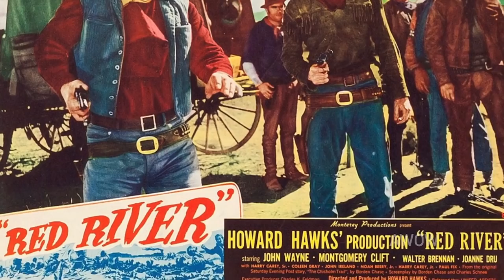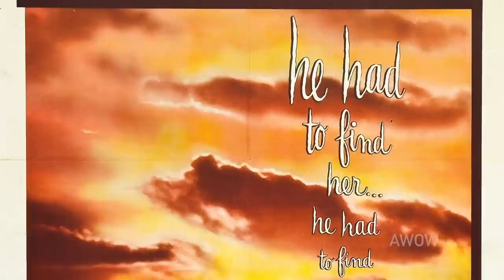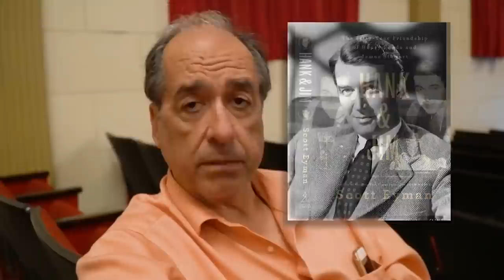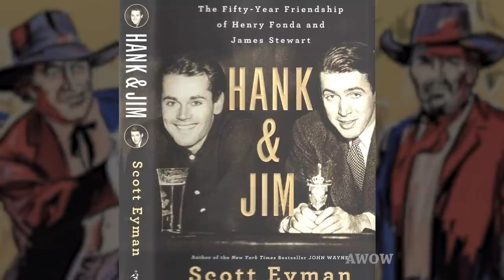What Made John Wayne, James Stewart & Henry Fonda Legends? Author Scott Eyman on 3 Hollywood Giants!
Best-selling author Scott Eyman’s revealing look at Cinema Legends is chronicled in his page turning collection of books dealing with Hollywood history.  Scott joined me to discuss three of those superstars, John Wayne, James Stewart, and Henry Fonda, and revealed little known facts about their films, personal lives and what makes them so endearing.

Scott’s film “John Wayne: The Life and Legend.” “Hank and Jim: The Fifty-Year Friendship of Henry Fonda and James Stewart.” “Empire of Dreams: The Epic Life of Cecil B. DeMille.” “Lion of Hollywood: The Life and Legend of Louis B. Mayer.” “Mary Pickford: America’s Sweetheart.” “Robert J. Wagner: Pieces of My Heart.” And, perhaps best of all, “Print the Legend: The Life and Times of John Ford.”

Each one is a treasure and belongs on every movie lover’s bookshelf.

"John Wayne: The Life and Legend" is the definitive book about the American icon and reveals how Wayne's relationship with director's John Ford and Howard Hawks helped mold him into a motion picture superstar.  Find out from Scott how James Stewart ended up with 50% of the profits of "Winchester 73," a little black & white western that became an unexpected hit. Eyman's book "Hank & Jim," is about Henry Fonda and James Stewart, two Hollywood princes who were also best of friends. Scott also discusses Fonda's surprise turn as the villain in "Once Upon A Time In The West."

This interview was shot in 2017 at the Lone Pine Film Festival.